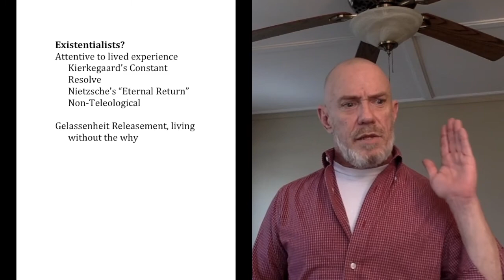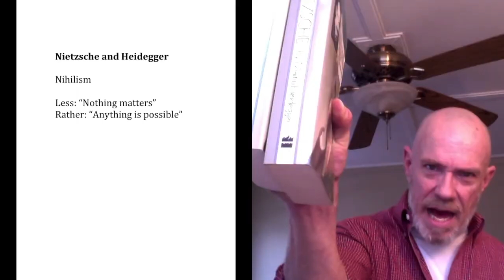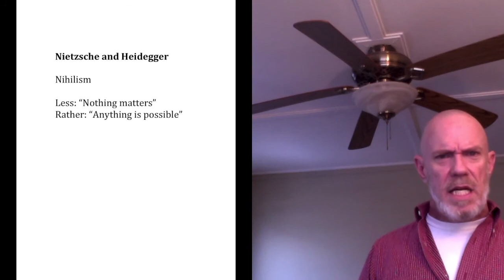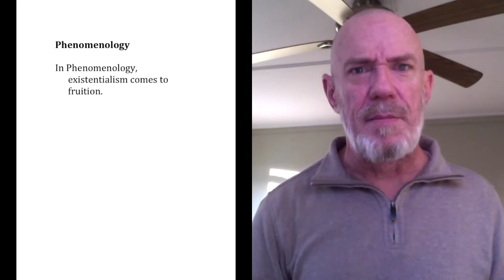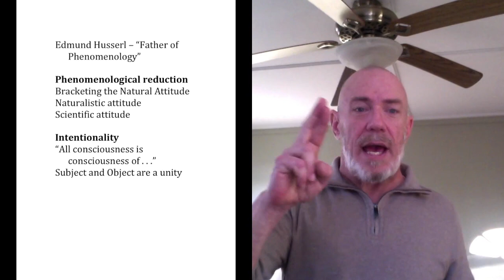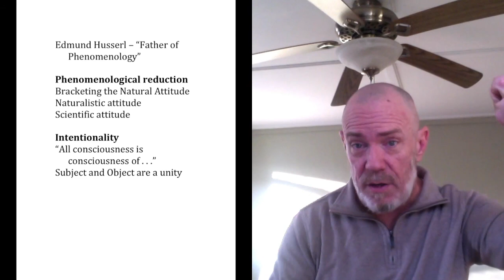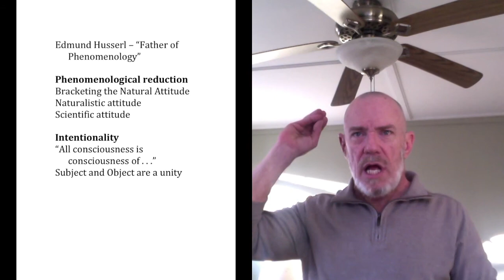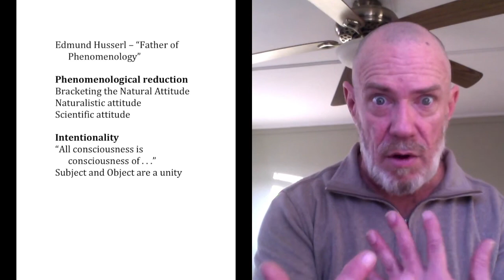Heidegger Lecture 1 Existentialism and Phenomenology